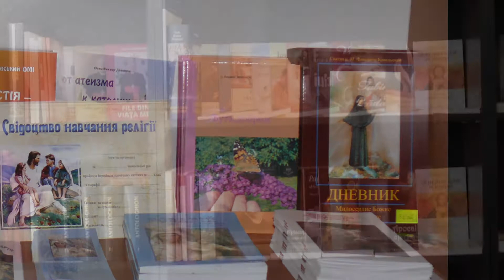Слава Тебе, Боже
В 2020 году Сёстры Лоретанки празднуют 100-летие существования своего Ордена. Это повод для того, чтоб посмотреть с благодарностью на прошлое, на то, что Господь Бог захотел осуществить, благодаря жизни и апостольству Сестёр и войти с надеждой и доверием в новое время служения Ордена в Церкви, распознавая её актуальные нужды и вызовы.